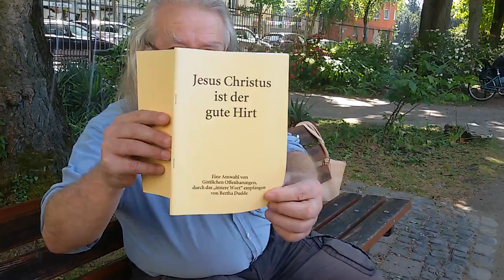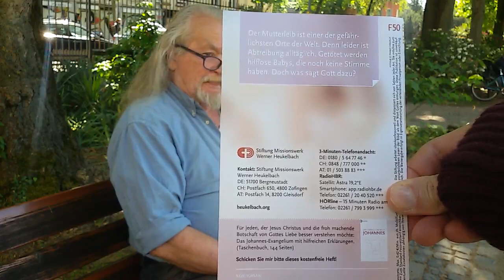Jesus ist der gute Hirt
Eine Auswahl von Göttlichen Offenbarungen durch das "innere Wort" von Bertha Dudde